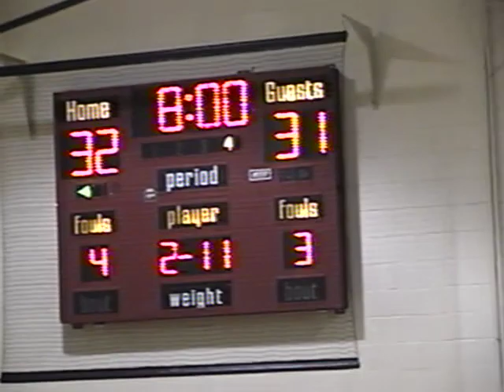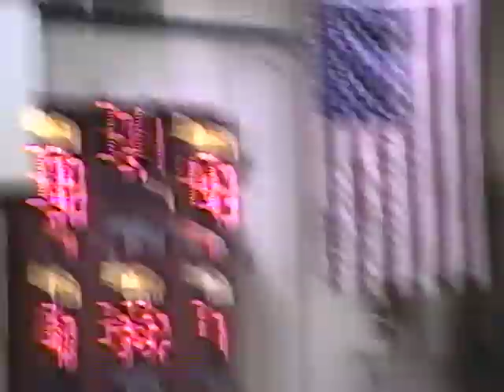RHS Girls BKB vs Charleston - 12/5/05